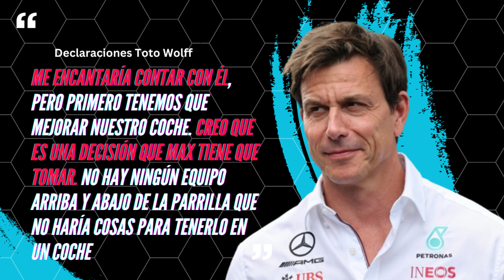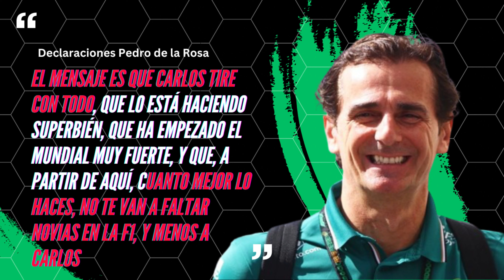💥 ¡SAINZ FICHADO por MERCEDES F1 y VERSTAPPEN FUERA de RED BULL! (El MOTIVO)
Sainz ha conversado con Toto Wolff para su posible fichaje por Mercedes e intentar ganar el mundial de F1, pero Verstappen podría quitarle el asiento ya que amenaza a la F1 y a Red Bull con abandonar la escudería si Helmut Marko acaba fuera del equipo.

00:00 Carlos Sainz ficha por Mercedes F1
1:56 Max Verstappen podría irse de Red Bull

🔴 Sigue toda la actualidad de la Fórmula 1 en mi canal de YouTube. Aquí podrás encontrar la última hora de las noticias más importantes del motor, los mejores análisis de las carreras, momentos históricos del automovilismo y mucho más.